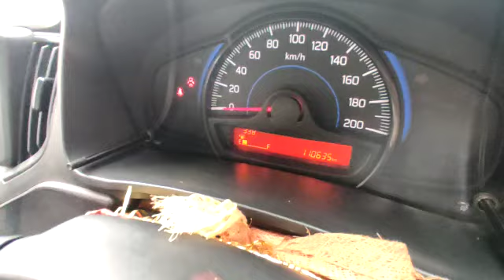MARUTI BALENO Delta 2018